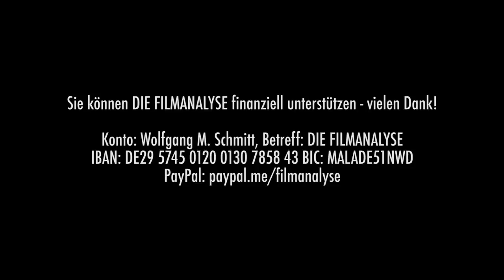Kulturrelativismus als Horrorfilm: MIDSOMMAR - Kritik & Analyse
Sind wir zivilisationsmüde geworden? Der Eskapismus ist eine große Fluchtbewegung in unserer Zeit – davon erzählt auch der ungewöhnliche Horrorfilm „Midsommar“ von Ari Aster. Eine Gruppe von Studenten der Kulturanthropologie macht Urlaub in einer schwedischen Kommune, in der merkwürdige Riten vollzogen und antiaufklärerische Weltanschauungen gepredigt werden. Doch keineswegs fliehen die jungen Gäste möglichst schnell aus dieser repressiven Gemeinschaft, vielmehr ergeben sie sich dem Schicksal. „Midsommar“ ist ein Film über unsere moderne, eigentlich aufgeklärte Gesellschaft, der jedoch jegliche Kritik abhandengekommen ist. Stattdessen macht sich, wo Universalismus angebracht wäre, Kulturrelativismus breit. Mehr dazu von Wolfgang M. Schmitt im Video!
Literatur:
Christoph Menke, Arnd Pollmann: Philosophie der Menschenrechte zur Einführung. Junius.

Betreff: DIE FILMANALYSE
IBAN: DE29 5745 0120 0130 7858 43
BIC: MALADE51NWD

Am 2. Oktober wird in Saarbrücken DAS CABINET DES DR. CALIGARI mit Live-Musik gezeigt. Ich halte den Einführungsvortrag.
Am 11.10. sprechen Stefan Schulz (Aufwachen-Podcast) und ich in Sinzig über Politik und Journalismus im YouTube-Zeitalter.